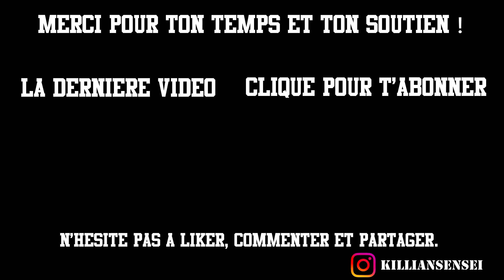Des GROSSES CUISSES en 3 EXERCICES et Sans SQUAT ?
Toujours blessé, donc on doit s'adapter.
Pas de squat et pas de soulevé de terre dans la séance du coup.
Mais c'est pas une excuse pour ne pas se faire mal !
POUSSE !

COACHINGS/CONSULTATIONS VIDÉO :
► Informations Consultation (A BIEN LIRE AVANT DE RÉSERVER) :

Merci à tous pour votre temps et pour votre soutien !
PAS DE BULLSHIT, QUE DU RÉEL !

Killian SENSEI - Out.